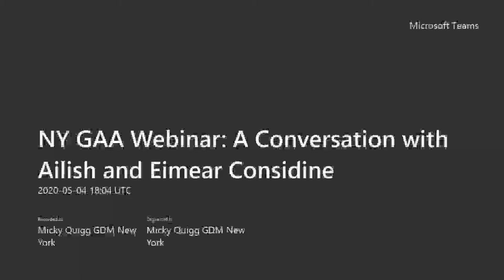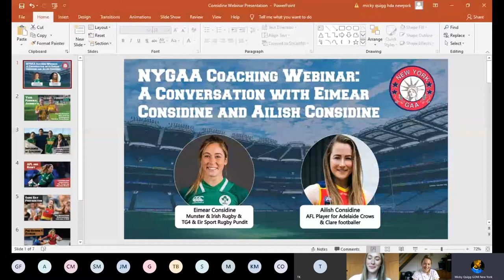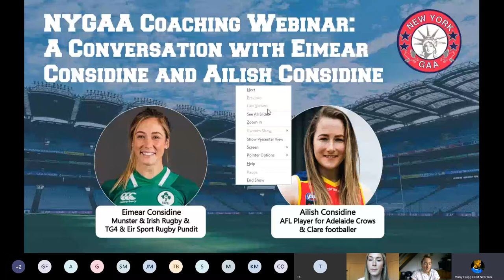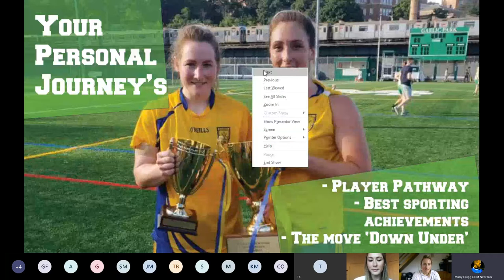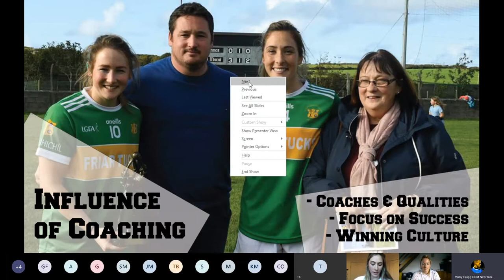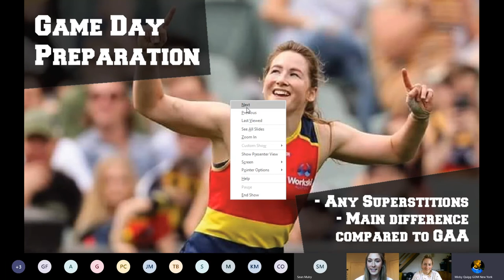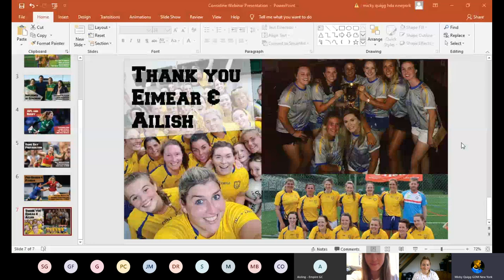NY GAA Webinar. Episode 5: A Conversation with Ailish and Eimear Considine